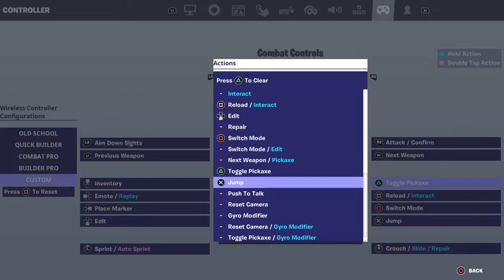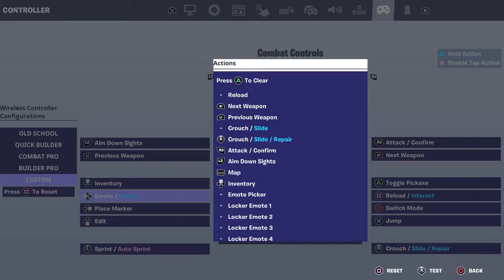1v1 gets serious😨